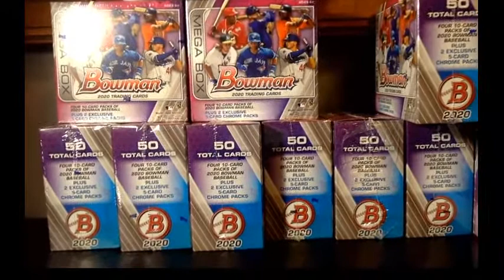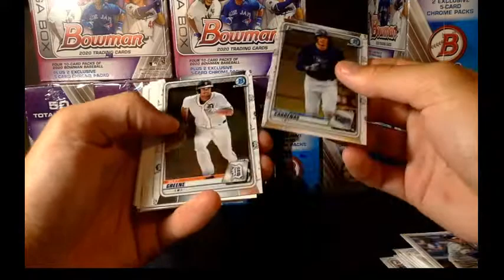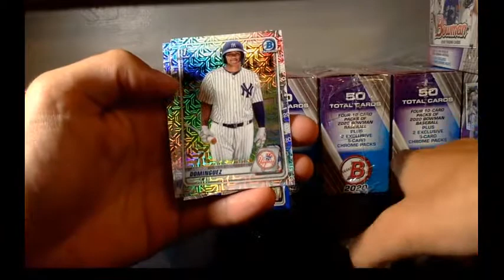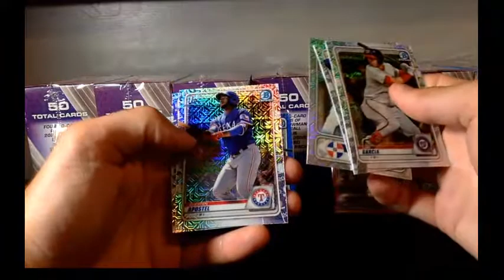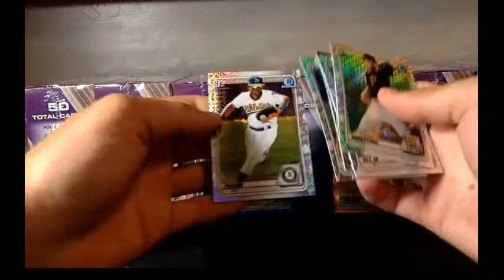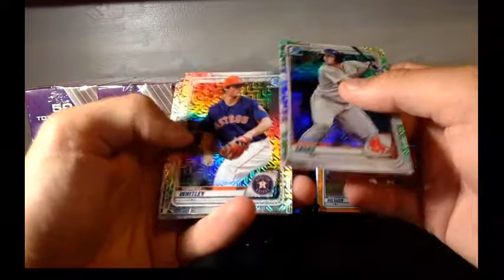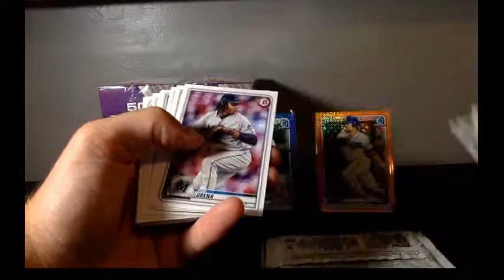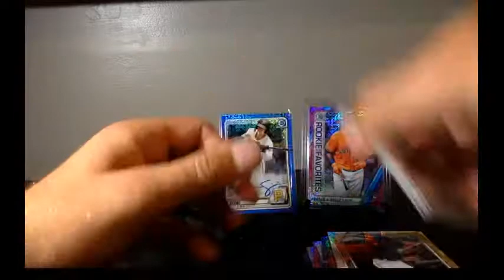Break 46 Bowman 20 Mega Box Break CASE BREAK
20 MEGA BOX BREAK OF 2020 BOWMAN BASEBALL RETAIL!

TONS OF HITS AT RECAPPED AT THE END!